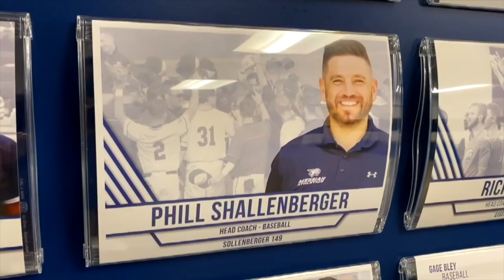Baseball Package Sep 27th